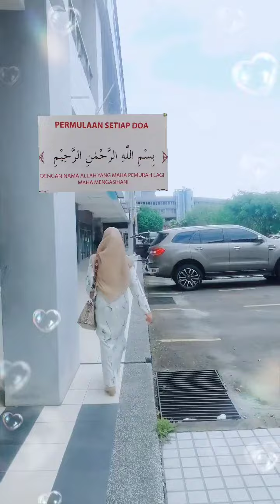KOPI C KARAMUNSING SEDAP